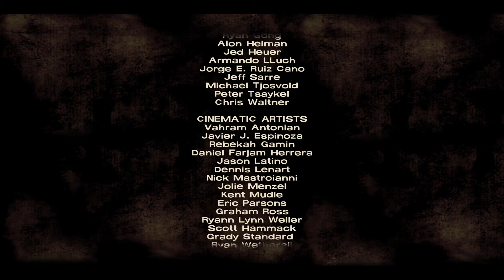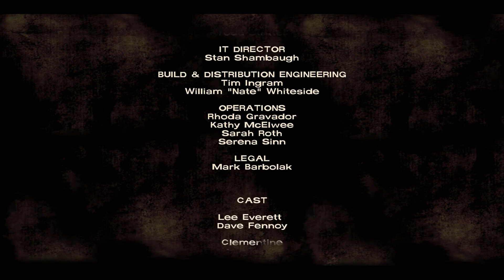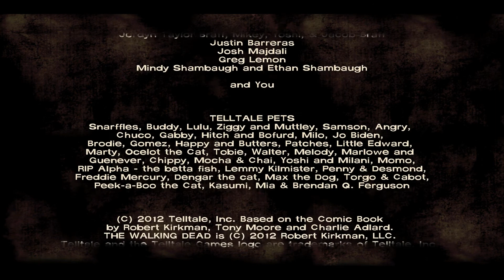Let's Play The Walking Dead Episode 4 #10 - Lee braucht Hilfe [HD/GER]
▼ The Walking Dead (Adventure - PC/2012) ▼
Als Lee aufwacht muß er feststellen das Clem verschwunden ist. Er begibt sich auf die Suche nach ihr, doch dann kommt alles anders!

► Wann kommt die nächste Folge?
  Mo,Mi,Fr